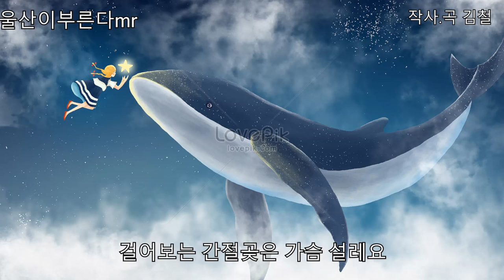울산이부른다mr 김철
김철tv, 김철작곡가 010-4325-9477